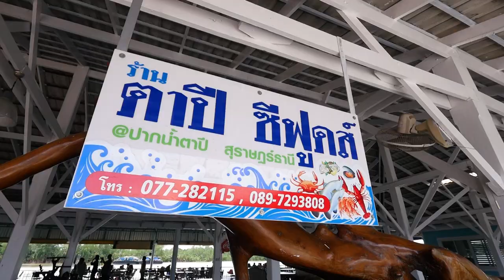อัมพวา จุดประกายเมนูสร้างสรรค์ เมนู " แกงคั่วกรรเชียงปู"